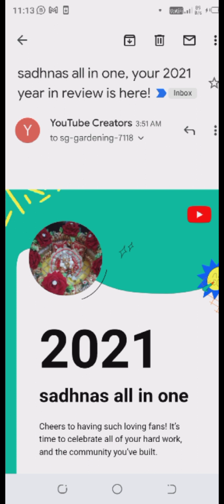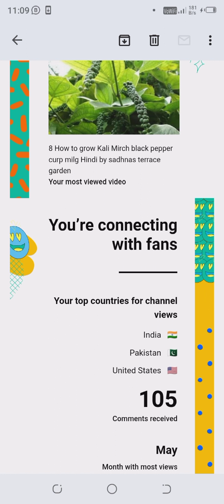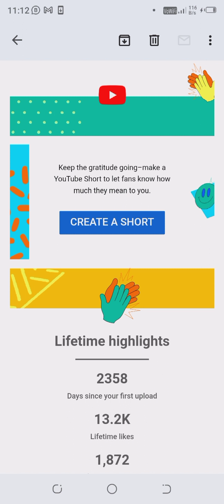My channel sadhna's terrace garden year 2021 review